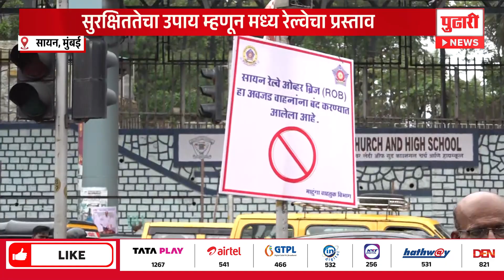Pudhari News | मुंबईतल्या या पूलावर आता वाहनांना बंदी, पाहा काय आहे नियमावली ?